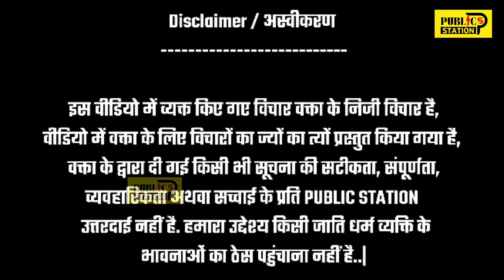तेजस्वी के लिए ट्रक का लाइट फोड़ दिया राजद का नन्हा सिपाही आखिर क्यों..?